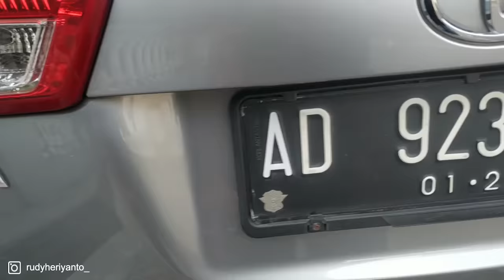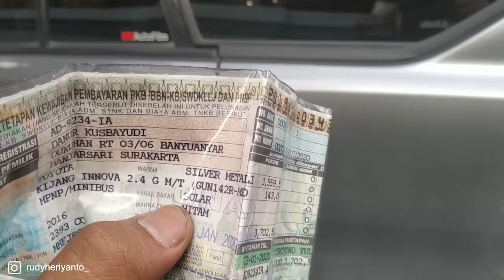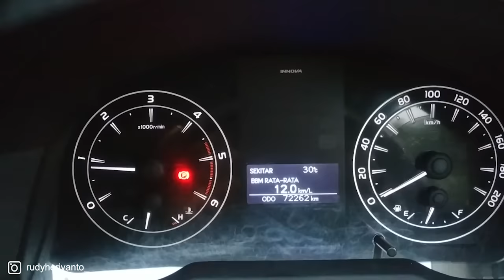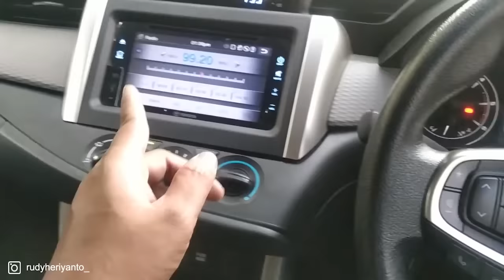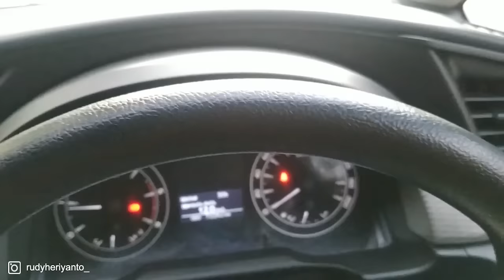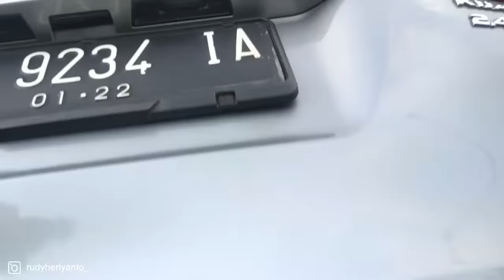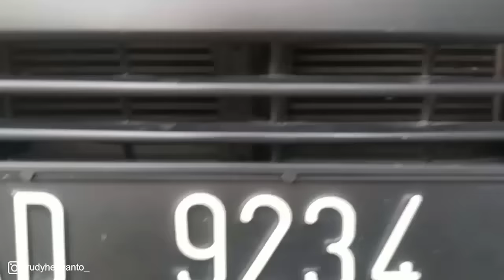KIJANG INNOVA REBORN DIESEL MANUAL 2016 (SOLD)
Referensi mobil bekas berikut ini hadir dari keluarga Toyota Kijang yaitu Innova generasi Reborn tipe G Diesel transmisi Manual tahun 2016. Mobil ini bisa saya katakan istimewa karena tidak ada minus sama sekali.

Berapa harganya dan kondisi detailnya seperti apa?

Kontak kami:
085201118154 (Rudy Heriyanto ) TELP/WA